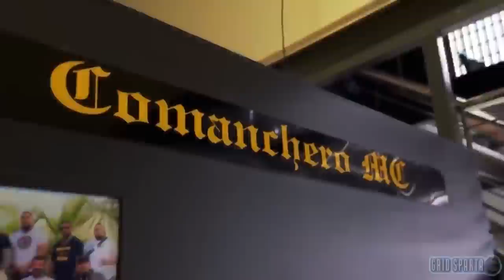National President Arrested for Violating the SCPO - 09/02/2023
Last week, The National President of the Comancheros, Allan Meehan, was subject to an outstanding warrant due to alleged violation of the serious crime prevention orders. Meehan had been absconding from Sydney and faced potential arrest if he did not hand himself in.

On Thursday morning, the 9th February 2023, following a raid on the Gold Coast, Meehan, 35, was arrested for allegedly breaching the serious crime prevention order.
The bikie president was taken to the Southport police station to face court while detectives from the New South Wales Police, also arrived  to apply for his extradition back to Sydney.

The NSW Supreme Court hit Meehan with a serious crime prevention order in November last year, banning him from associating with 34 people other bikies, and placing heavy scrutiny on his daily life.
It is one of the strictest orders to be placed on a person in NSW.
Under the terms of the order, Meehan must live at a nominated address, understood to be his rural property in Yerrinbool, in the Southern Highlands, and has to notify police at least 24 hours in advance if he intends on staying the night somewhere else.